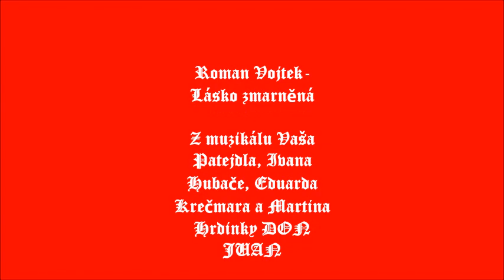Roman Vojtek - Lásko zmarněná (foto video)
Z původního českého muzikálu Don Juan
Napsali Vašo Patejdl, Ivan Hubač, Eduard Krečmar a Martin Hrdinka.